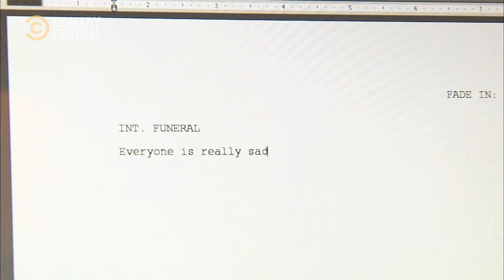Buying Funeral Friends | Nathan For You | Comedy Central Africa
Even if they repeat the word "sad" four times, their grief won't be believeable 🤷🏻‍♂️ | Nathan For You on Comedy Central, DStv Ch122